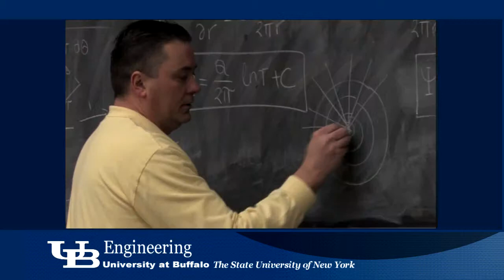UB Engineering Faculty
UB Engineering Faculty members Igor Jankovic, Ann M. Bisantz, and Kemper Lewis present an overview of the curriculum and experience students are exposed to.